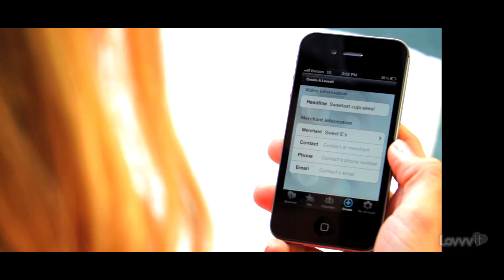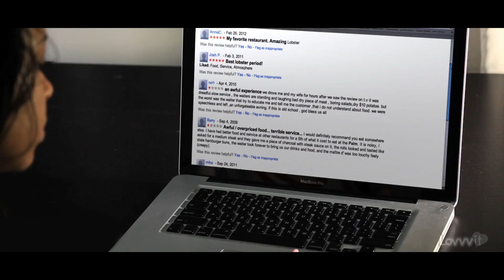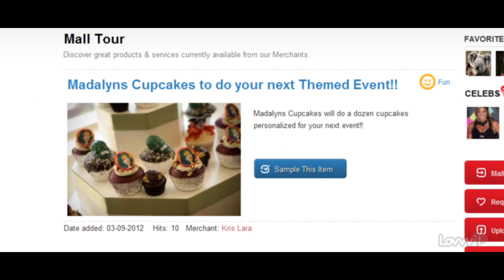Welcome to Lovvvit!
Become a Celeb and get exclusive gifts & invites.
What is Lovvvit?? It's an app - It's a social network - It's a platform for sharing videos about the things you love. YOU can become a star on Lovvvit while spreading the word about your favorite things.